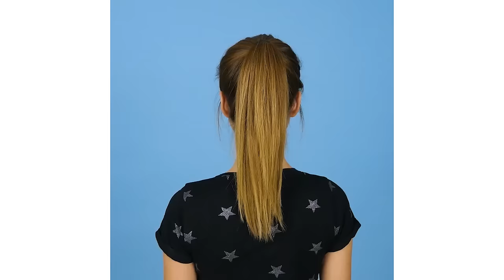20 COOL 1-MINUTE HAIRSTYLE HACKS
Great and easy hair hacks every girl should know about

We all know the simple rule: clean hair is a key for a flawless look. You may go out to the street in your pajama and without makeup, and still look perfect if your hair looks clean and healthy.

Does your hair look pale and boring? Or maybe you are simple bored with the same ordinary look everyday? We have got a perfect and cheap solution just for you! Use your eye shadows to add some color to your hair. Yes, you will just need some bright matte eye shadows. Apply them to a dry hair and fix with some hair spray. Done! It's just a great idea for a party or a date night. Just don't forget to take a shower before going to sleep. 😉

A hair bun is the perfect hairstyles for working out, going for a walk and even for special occasions. But how to make a voluminous bun? Do not worry, we've got it covered. Take your old (but clean) lonely sock, cut it's edge and make a sock bun. Make a hairstyle as usual. You will be amazed with this new flawless hairstyle.

Awesome and easy ways to curl your hair
Here are some simple ways to curl your hair in no time of you do not have an electric curler:
1. Take an ordinary pencil, curl your hair around it and apply some heat using a hair straightener. You will get perfect light curls that will stay with you whole day long.

2. Here is an even easier way. Wash your hair and put a strainer on it. Dry them out using a hair dryer through the strainer. Done. Beach waves are done in just five minutes.

3. Don't have a hairdryer? Just wash your hair before going to sleep and braid it so it dries out during the night. In the morning you will get voluminous light waves.

But how to get long shiny and healthy hair? Quite easy, actually. Just follow our simple hair care and hairstyles tutorials to get ideal voluminous hair in no time at all.

Timestamps:
00:44 How to color your hair using eye shadows
01:54 Greasy hair?
04:05 Lazy ways to curl your hair
06:02 Cute hairstyle with a pencil
12:05 Beautiful DIY flower wreath for your hair

Learn how to make great-looking hairstyles in just one minute! You won't believe how cute and easy they are! Give it a try! :)